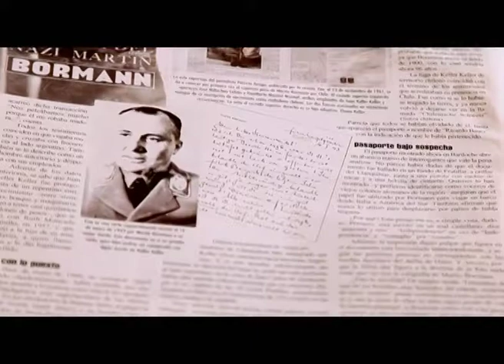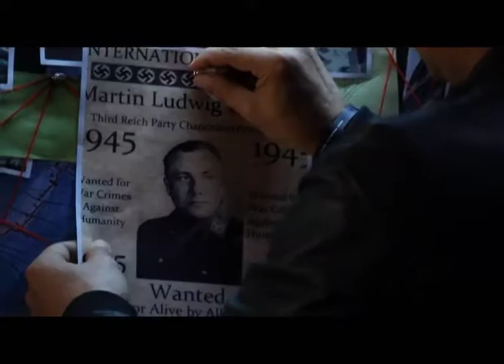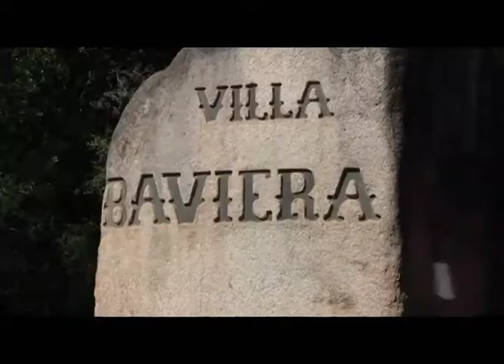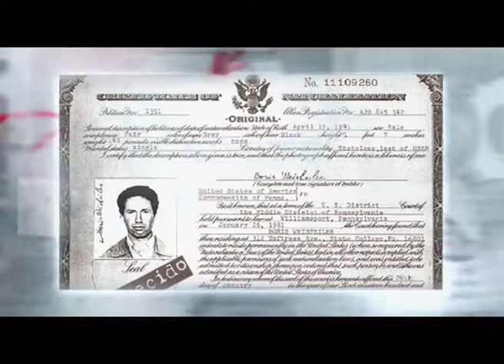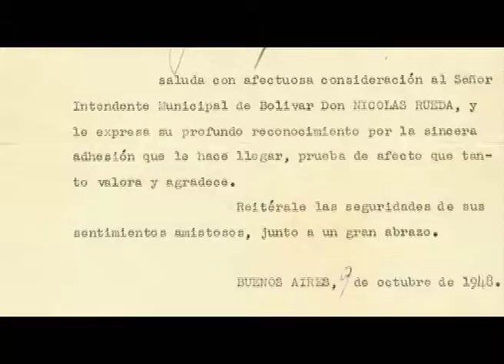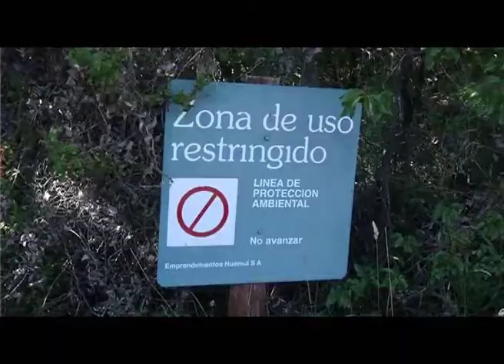Программа "Агентство специальных расследований". Нацисты, которые выжили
Почему главные идеологи и функционеры нацистского режима так и не предстали перед судом? Ещё тогда выяснилось, что некоторым преступникам удалось спастись, но подлинные масштабы этого явления вскрылись лишь спустя десятилетия после войны.